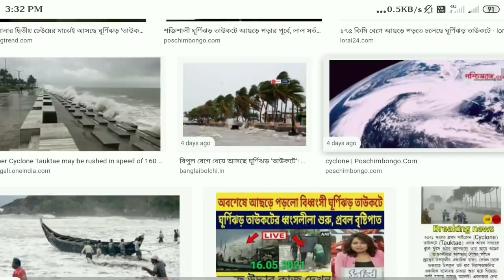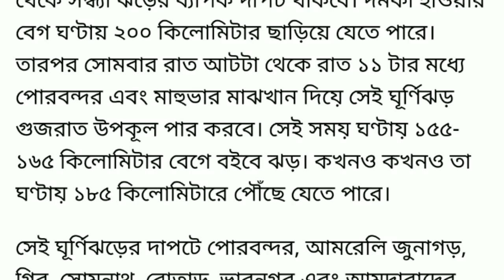আজ রাত ৮ টায় ২০০ কিমি বেগে রাজ‍্যে আছড়ে পড়বে ঘূর্ণিঝড় তাউকটে ।। ধ্বংসের মুখে এই এলাকা গুলি ।। Live